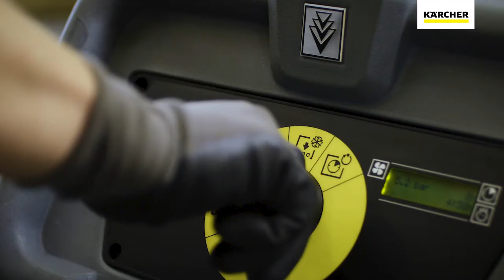KÄRCHER TROCKENEISSTRAHLGERÄT IB 10/8 L2P - BAUGEWERBE.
Einmalig innovativ: Das neue Trockeneisstrahlgerät IB 10/8 L2P von Kärcher produziert Pallets in Echtzeit und ist so jederzeit einsatzbereit. Einfach in der Handhabung, entfernt es hartnäckigen Schmutz ganz ohne Rückstände und erleichtert so die Wartung und Instandhaltung von Baumaschinen.